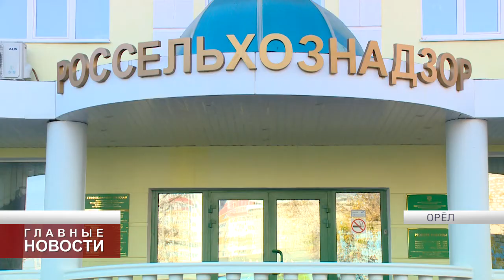Аграрный бюджет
План по затратам на АПК обсудили на комитете облсовета.